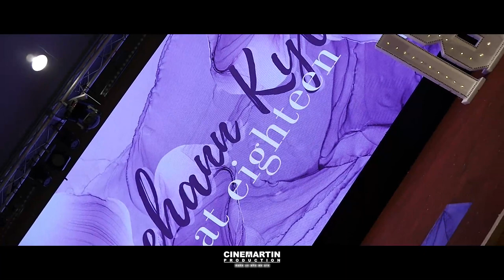Jeehan Kyla Elizaga | 06.25.22 | Highlights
CINEMARTIN PRODUCTION
Documenting the events, stories, and ideas that make us who we are!

VIDEO ll PHOTO ll PHOTOBOOTH
Contact n° +39/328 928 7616

Speed, skills, and professionalism are not common qualities at the best price. In CineMartin Production, we are focused on documenting the events, stories, and ideas that make us who we are by doing photo and video services with the highest levels of customer satisfaction – we will do everything we can to meet your expectations.
With a variety of offerings to choose from, we’re sure you’ll be happy working with us. We hope to see you again! Check back later for new updates to our Facebook page and youtube channel. There’s much more to come!